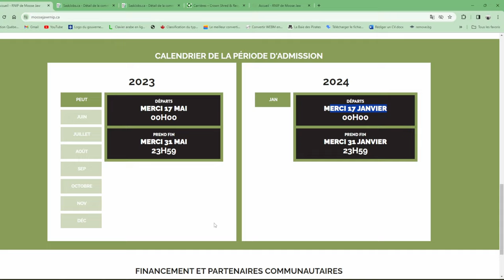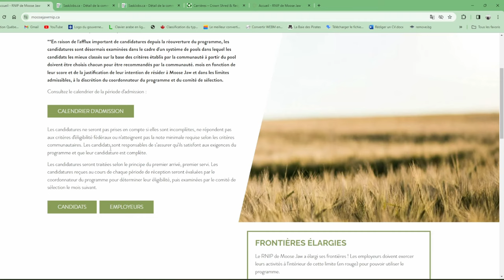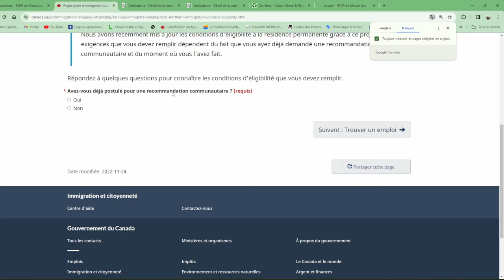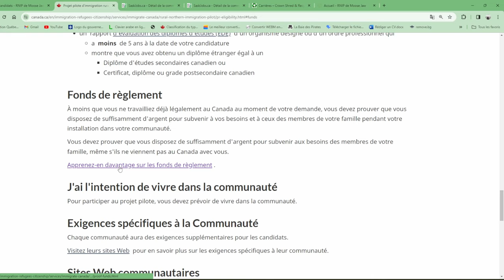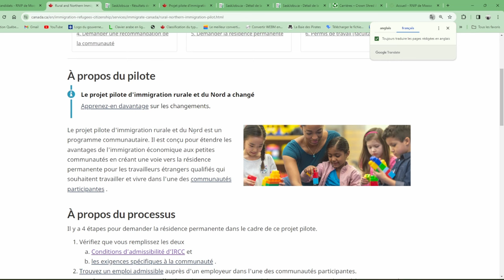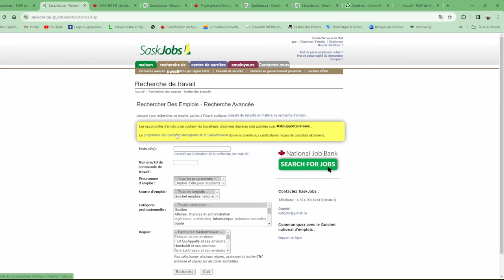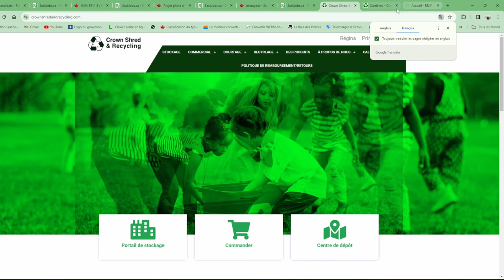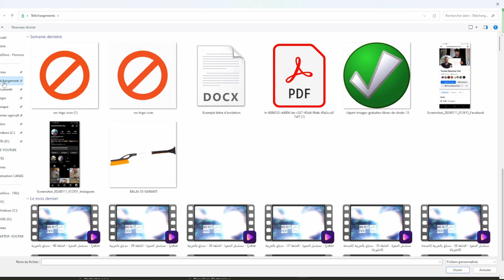تسجل دابا / أسهل برنامج للحصول على الإقامة الدائمة / Saskatchewan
الإقامة الدائمة
قبل 31 يناير

INSTAGRAME
canada motivation vlog

les sites des offres d'emplois:
guichet emploi :